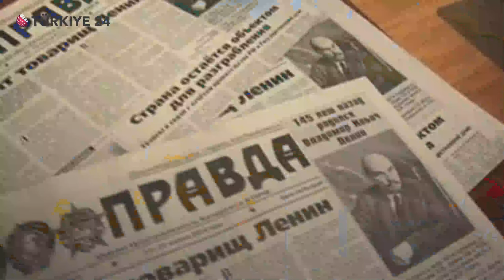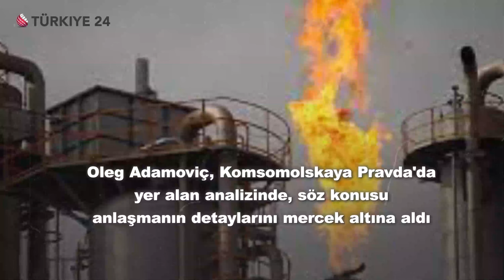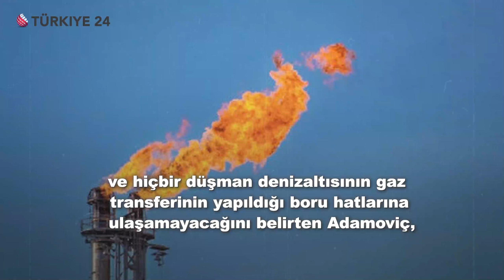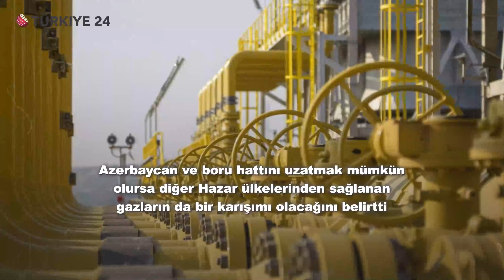AB ülkeleri, Rus gazı için bir Türk şirketiyle sözleşme imzalayacak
Rusya'nın eski ve saygın gazetelerinden Komsomolskaya Pravda, Cumhurbaşkanı Erdoğan ile Rusya Devlet Başkanı Putin'in arasında varılan doğalgaz dağıtım merkezi mutabakatına ilişkin kapsamlı bir analiz yayınladı.